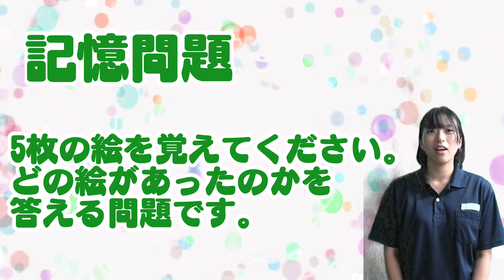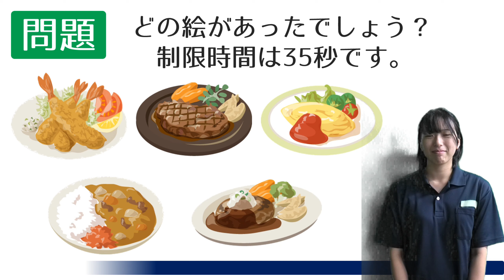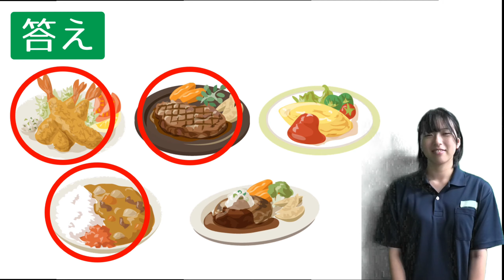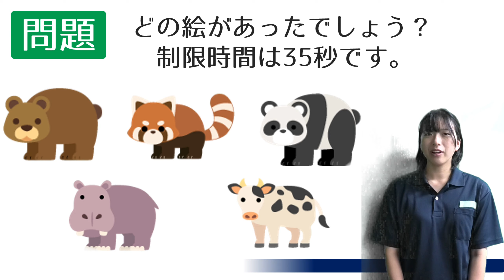[記憶脳トレ] 認知症予防に最適な脳を活性化する記憶問題#47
介護予防のデイサービスから生まれた記憶力を鍛える認知症予防動画です。
認知症予防だけではなく、運転免許認知機能検査の手がかり再生対策に最適な記憶問題です。

5つの絵を45秒で覚えてもらいます。
その後にまた絵が表示されますが、違うものが混ざっていますので、どれが最初にあったのかを答える記憶問題です。
記憶力を鍛える脳トレの第61弾です。

今回覚えてもらうイラストは
1問目：定食のおかず
2問目：働く自動車
3問目：動物